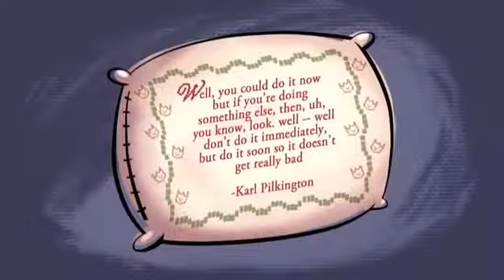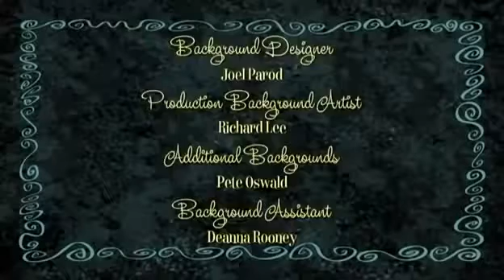The Ricky Gervais Show S01 E6